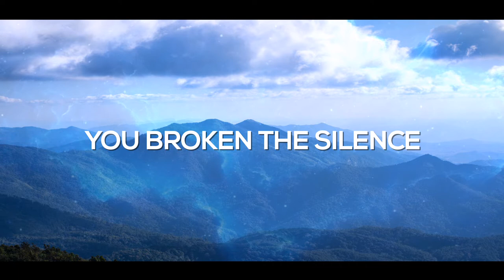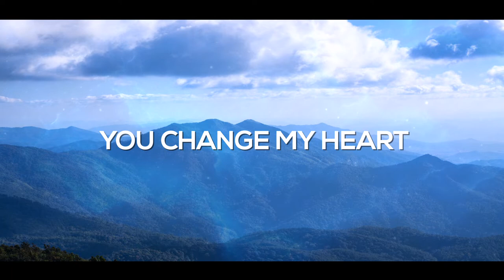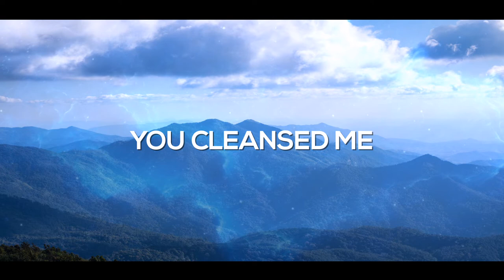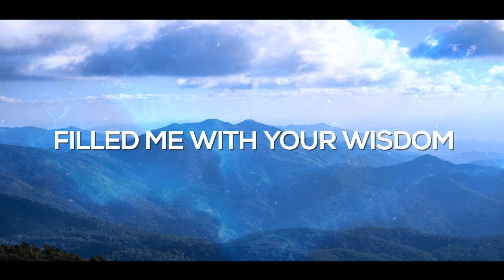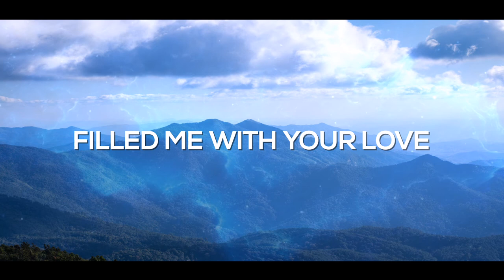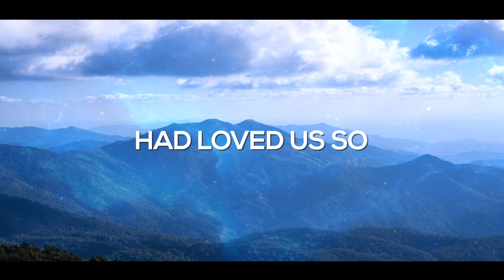Fully Charged | Lyrics video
Fully Charged
Composed by: Ptra Shiela Li
Leadership Conference 2020